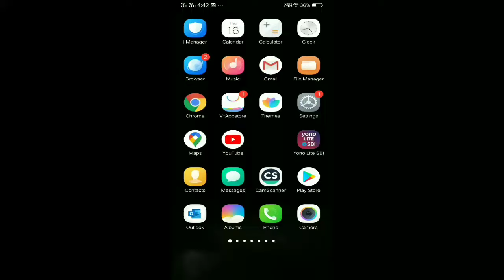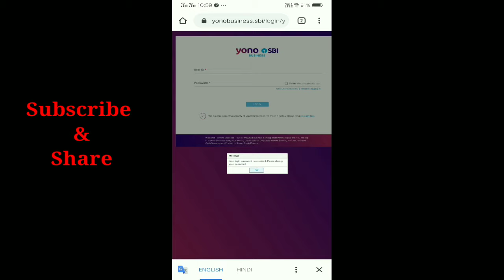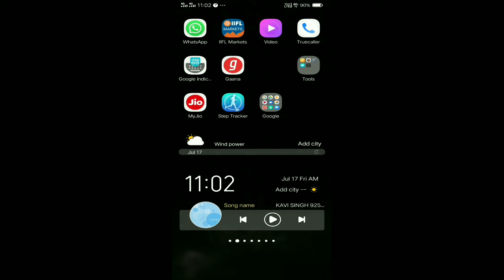How to change password sbi yono business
change password Sbi yono business
sbi yono business
change password yono sbi
yono business sbi
Yono business